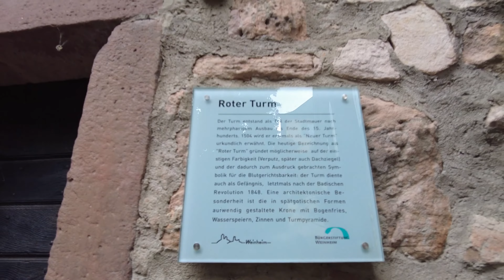Walking Tour in WEINHEIM / Germany 🇩🇪 - 4K 60fps (UHD)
Weinheim / Germany is a town with about 43,000 inhabitants in northwest Baden-Württemberg. Attractions include the Windeck Castle, Hirschkopfturm, Waidsee. Weinheim (also known as Weinheim an der Bergstraße) is located 10 km northeast of Mannheim and approximately 15 km north of Heidelberg which be both walked here on Walking Tours with Mike.

Our tour in Weinheim starts at the market square (Marktplatz) and leads through the inner town center. We see the typical houses and narrow alleys of small town of the area. Eventually the sun gets out and we head out of town to the train station.